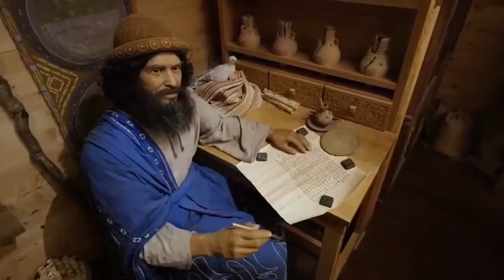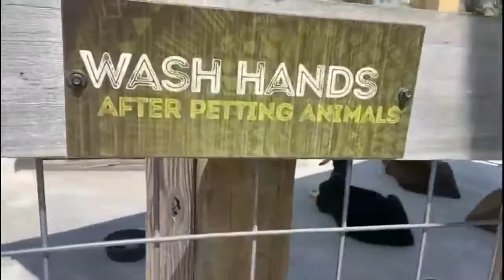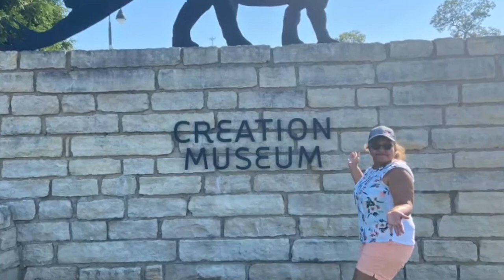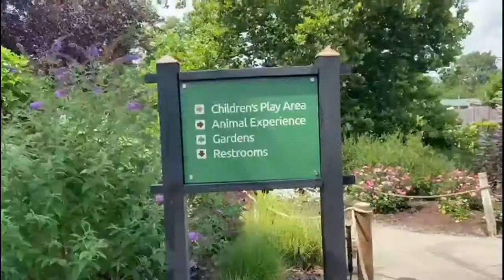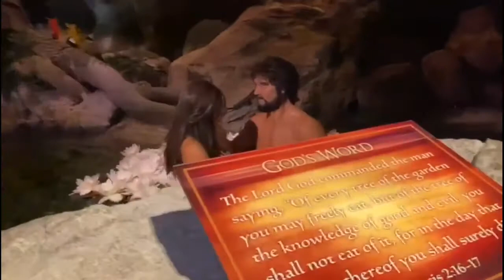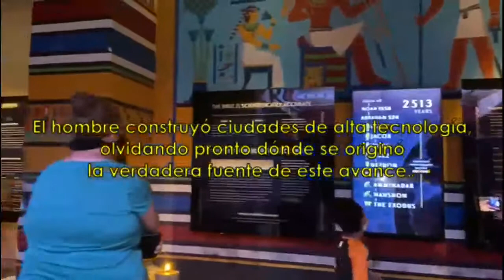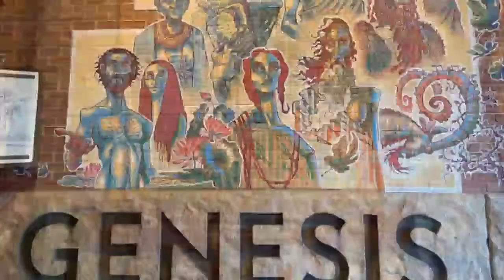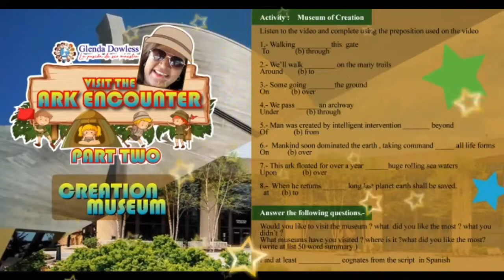GLENDA DOWLESS PRESENTS: VISIT THE ARK ENCOUNTER (PART 2)